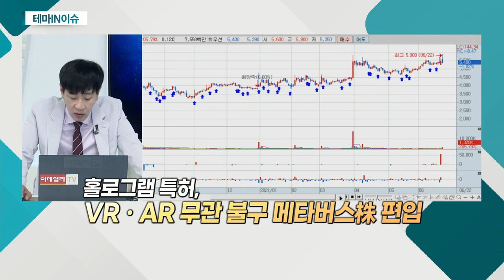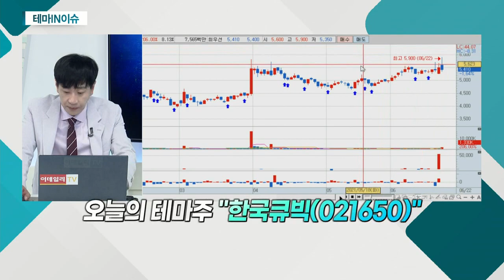한국큐빅(021650)... 금일 메타버스 관련주 강세 (20210622)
한국큐빅(021650)
- 자동차내장재ㆍ가전제품 외관 곡면표면처리업
- 금일 메타버스 관련주 강세
- 메타버스 TF 출범… 정부 시스템 일부 적용 구상
- 홀로그램 특허 보유… 메타버스 관련주로 편입
- 지난 3ㆍ4월 메타버스 관련주와 함께 상승